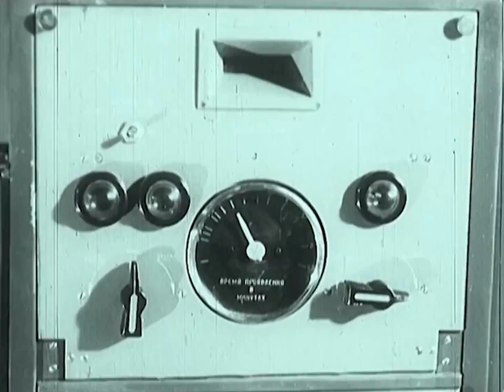Kolazh me filma shqiptarë | AQSHF 🇦🇱